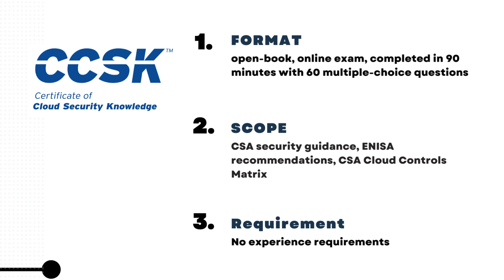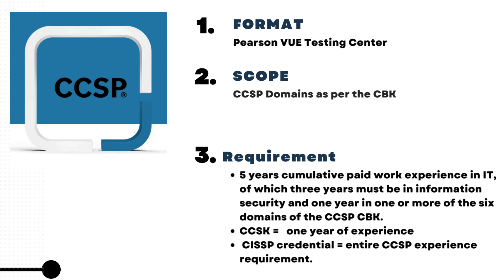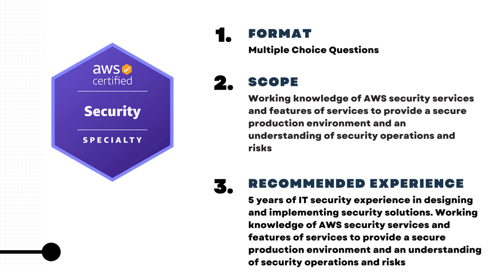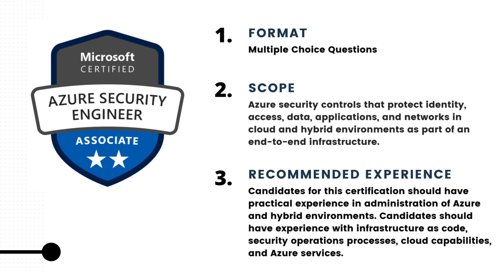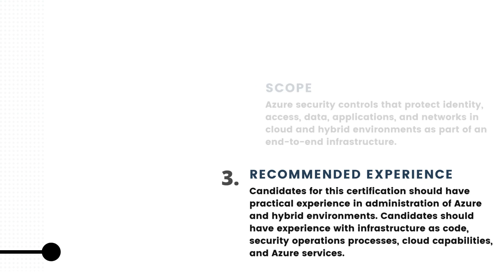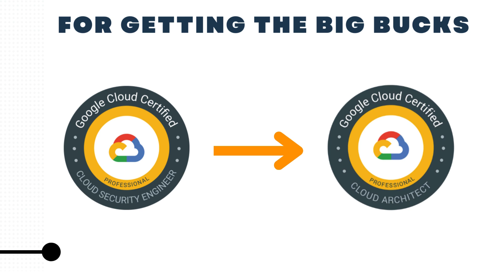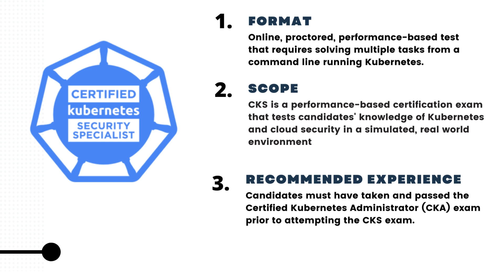Cloud Security Certifications Guide 2024 - Your Path to Success in 2024